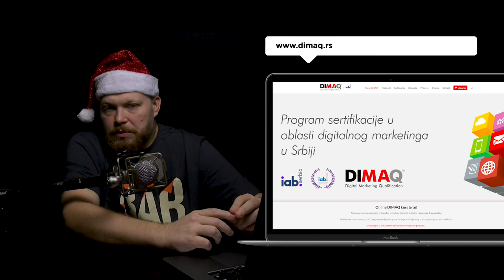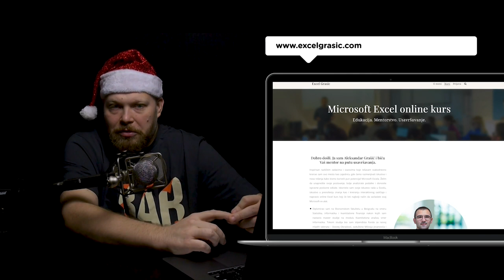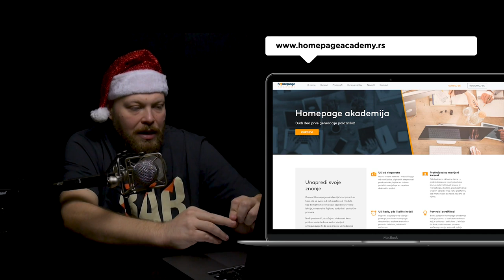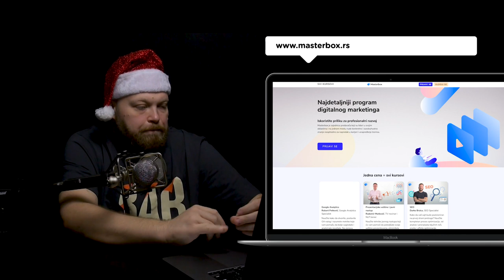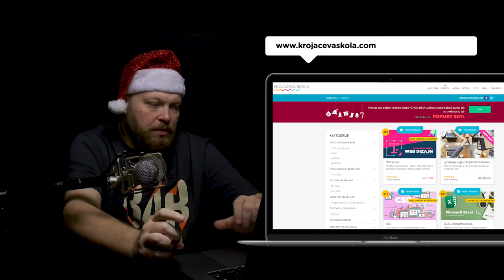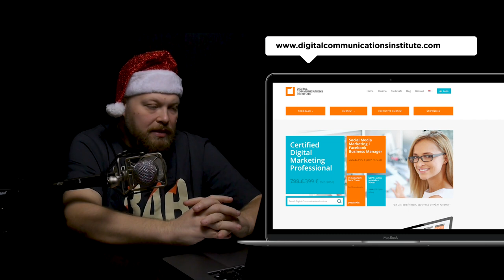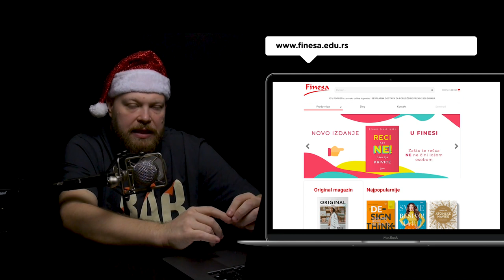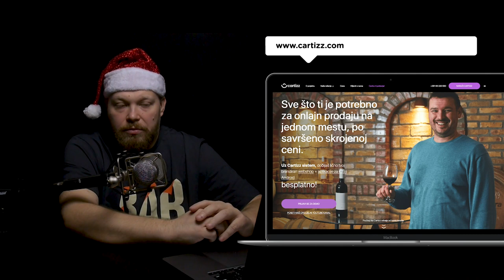Ivan Minić, Novogodišnji specijal - Pojačalo podcast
Dragi naši, nakon duge i izazovne godine za sve nas došao je red da napravimo jednu malu retrospektivu ali i da vas obradujemo! :)  Mnogo zanimljivih tema i epizoda je za nama i veoma smo ponosni što smo uspeli da okupimo sve ove kvalitetne ljude i podelimo sa vama njihovu priču. Čeka nas još mnogo zanimljivih stvari u narednom periodu ali za kraj ove godine imamo jednu posebnu stvar za vas!

U dogovoru sa našim prijateljima i kolegama koji se bave edukacijom odlučili smo da zajedno pripremimo pakete popusta i raznih benefita za sve gledaoce i slušaoce Pojačala. Pogledajte u nastavku o čemu se radi i poslušajte detalje za korišćenje svih popusta u epizodi.

Želimo vam srećne praznike! :)

Kursevi i edukacije:

30% popusta na cenu, unesite u prijavu "Pojacalo"

Sveobuhvatna edukacija iz svih oblasti digitalnog marketinga.
25% popusta na sve cene, pišite na sajtu da biste iskoristili popust.

Kursevi za Virtuelne asistente i one koji žele da to postanu.
20% popusta na:
UpWork VA
VA Start

Kurs za naprednu poslovnu upotrebu Excel-a
25% popusta - javite se na mail na sajtu

20% na članstvo i Ecommerce Akademiju

Obezbedili smo popust 25% na sledeće kurseve:
- Online individualni kurs
- Online grupni kurs fotografije
- Kurs Photoshopa
Aktivacija - prilikom prijave u napomeni napišite "Pojačalo"

Svi koji kupe mesec dana dobijaju dva, svi koji kupe šest dobijaju osam

"Introduction to SEO & Practical Link Building"
20% popusta

25% dodatnog popusta na sve kurseve uz promo kod "Pojacalo"

20 slušalaca Pojačala dobija (ukupno) 50% popusta na sve online programe DCI-a za prijave do 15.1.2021.

Napomena: Svi programi osim jednog su već na 30% popusta, pa je ovo skoro 30% na već snižene cene. Važno je da znate da je jedan program (Certified Digital Marketing Professional - CDMP) i sada na 50% popusta i za njega nema dodatnog popusta.

Sve što je potrebno jeste da pri poručivanju print izdanja u polje Napomena/pitanje unesete kod "Pojačalo"

Skala popusta je:
20% za jednu knjigu
25% za dve knjige
30% za tri i više knjiga

Eden Books - 1 mesec free uz kod "Pojacalo"

Kod pojacalo (radiće i sa c i sa č, za svaki slučaj) donosi dodatnih 21% na knjige, osim na pakete. Kod će važiti do 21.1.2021.

Ako ste zainteresovani da dobijete besplatnu integraciju (vrednost 365 EUR) uz obavezu da samo plaćate mesečno održavanje od 35 EUR, prijavite se na i 7. januara ćemo odabrati jedan biznis koji će dobiti ovu vrednu nagradu.